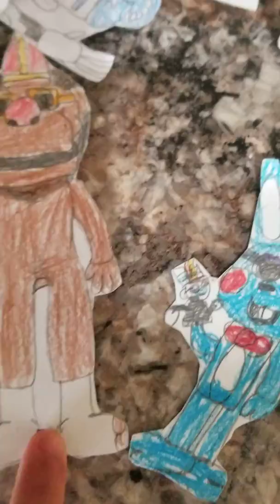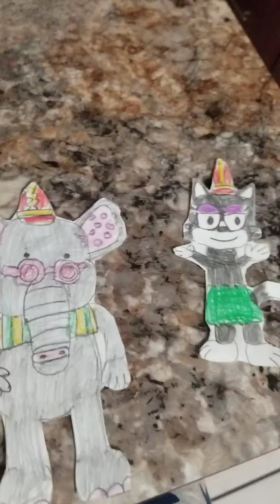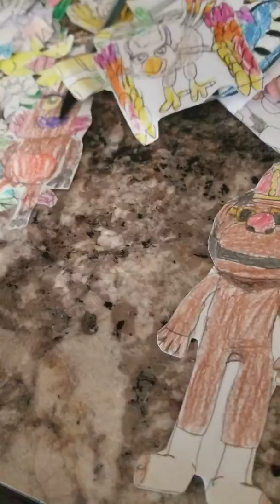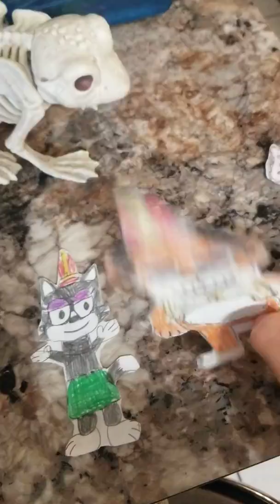The banana splits play truth or dare